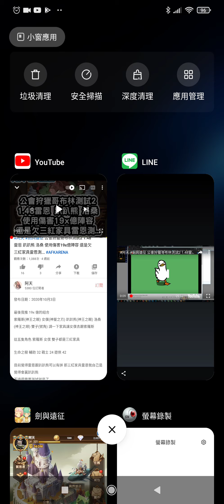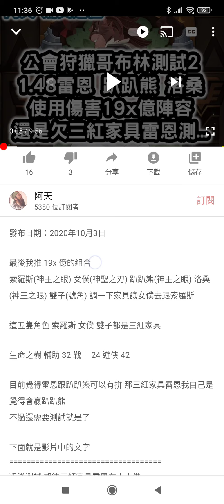終於借到三紅家具雷恩 公會狩獵哥布林傷害大進步 19x億 - 329億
原先的測試角色 索羅斯 女僕 趴趴熊 洛桑 雙子
現在就是把趴趴熊跟洛桑改成三紅家具的雷恩試看看
感謝 牛膳坊 大大 借我三紅家具雷恩
現在三紅家具雷恩超搶手 星期天早上八點不設鬧鐘起床借就沒有了 XD